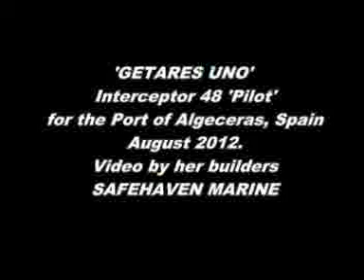ALGECIRAS PILOT BOAT 'Geteras Uno'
Video of Getares Uno, a new Interceptor 48 pilot boat built for the Port of Algeciras, Spain during sea trials with a few clips from the best moments of recent storm videos.